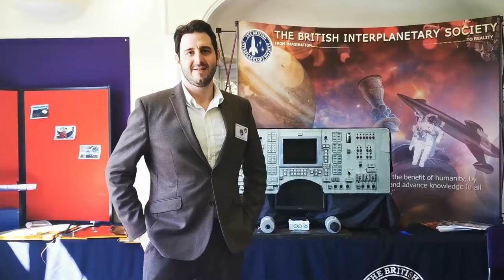CHASM 2022 - Interviews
CHASM, the Conference on Human Analogue Space Missions took place on April 2-3rd 2022 at Lucy Cavendish College, University of Cambridge, UK.

Speakers and organisers were interviewed by Lucy Cavendish College for the event.
Meet:
- Eleonore Poli, head of CHASM
- Patrick Rennie, president of Mars Society UK
- Simon Feast, CEO of the British Interplanetary Society
- Loic Lerville-Rouyer & Veronica Orlandi, managers of Asclepios Mission
- Marc Heemskerk & Charlotte Pouwels, co-founders of ICEE Space
- Leszek Ocherkowski, director of LUNARES
- Dr. Maria Harney & Reena Tolenti, MMAARS
- Julie Hartz, commander of WoMars crew